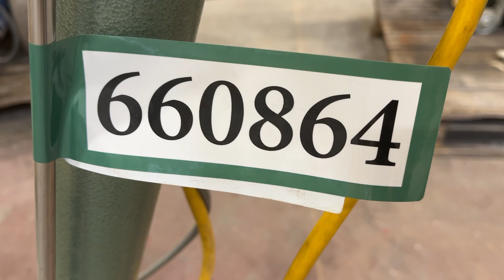Køb Gulvslibemaskine Lägler Profit 230v på Klaravik